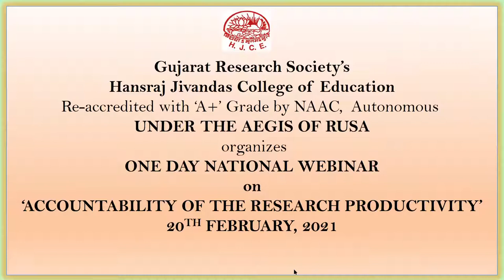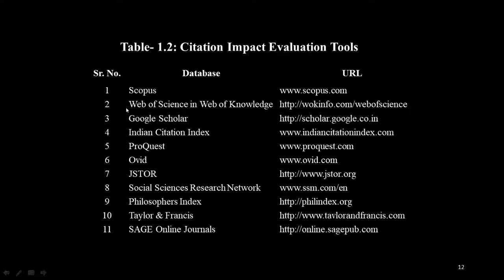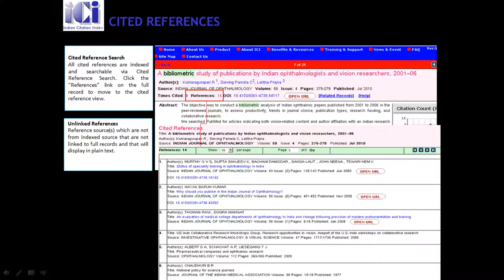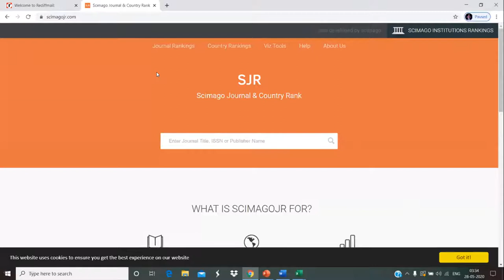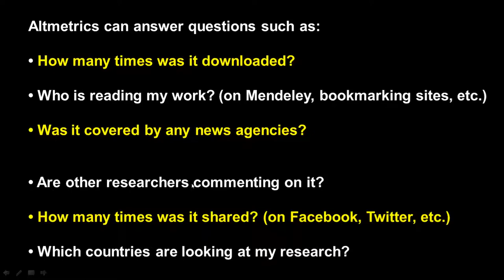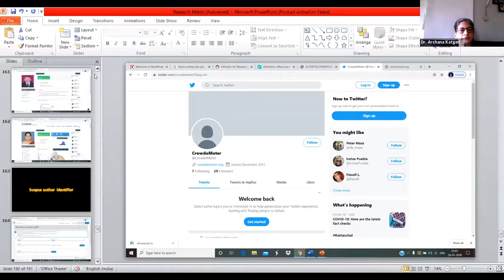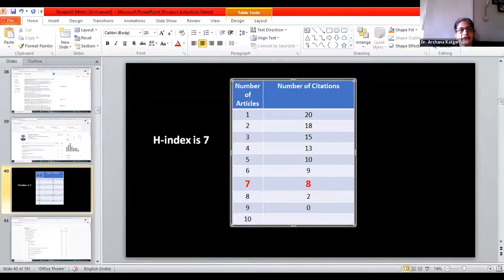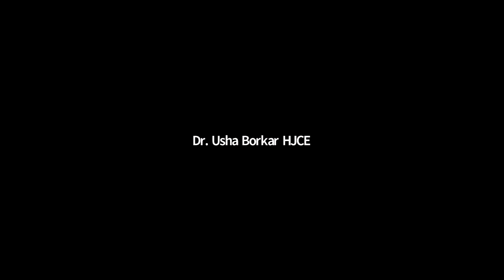Accountability of the Research Productivity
One Day national Webinar on 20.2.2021